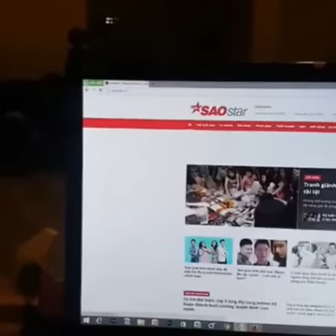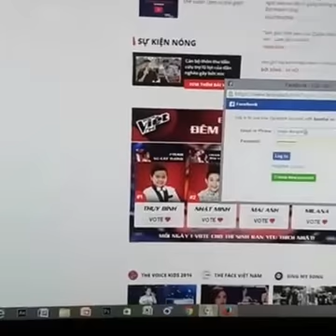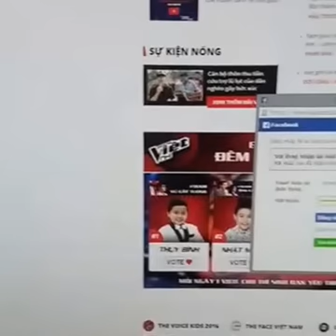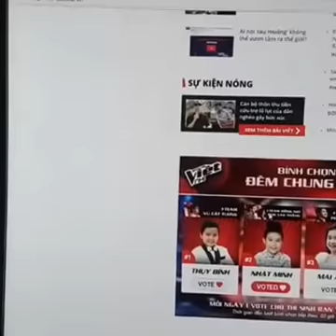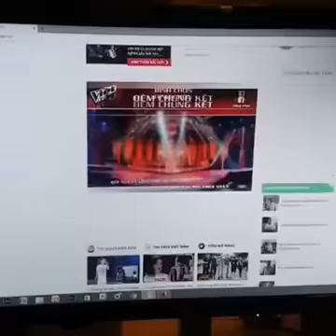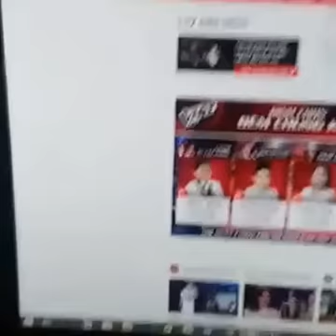Đông Nhi Live Stream Tâm Sự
Dong Nhi Official YouTube Channel